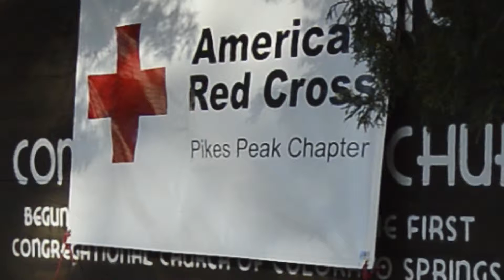Shelter Fundamentals Manitou 17Jun14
Pikes Peak Chapter of the American Red Cross conducts Shelter Fundamentals class for residents and volunteers of historic Manitou Springs